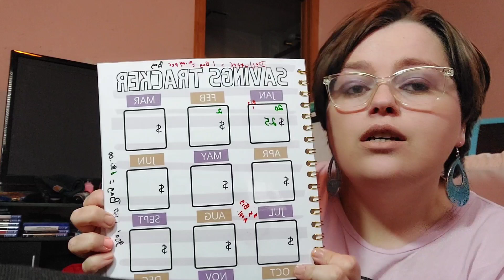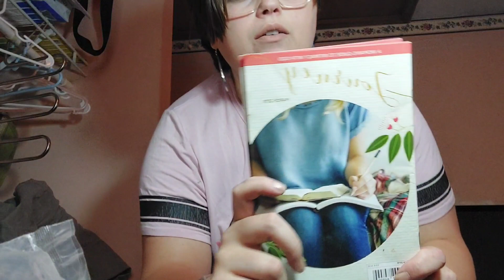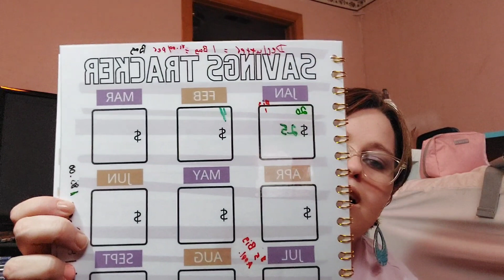one nibble part 9